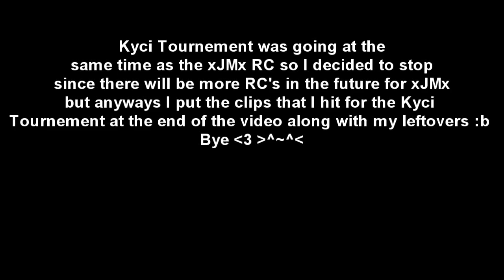xJMx RC [JM] (Lost) lol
The kyci thing wasnt the main reason why I stopped, The main reason is that I am going through some personal irl things that are keeping me unmotivated atm.
These are the clips of the first week from the rc and I would have hit the kyci clips with the JM clan tag if it wasnt going on at the same time.